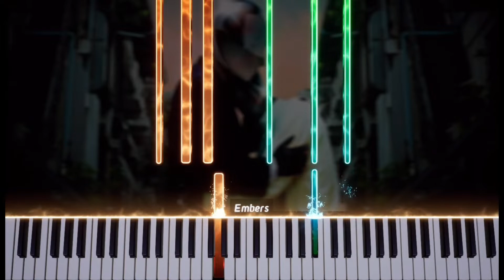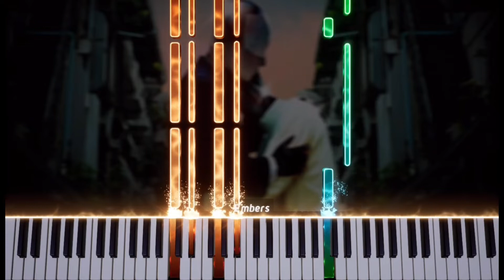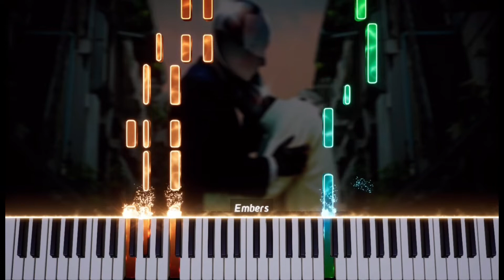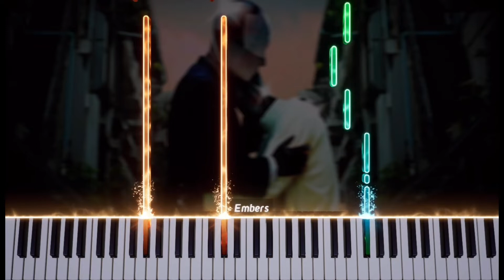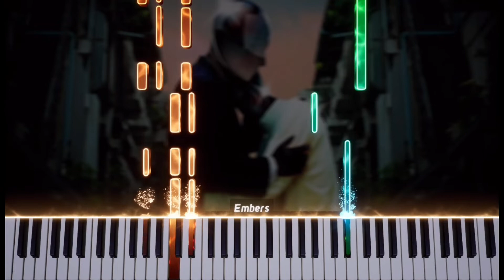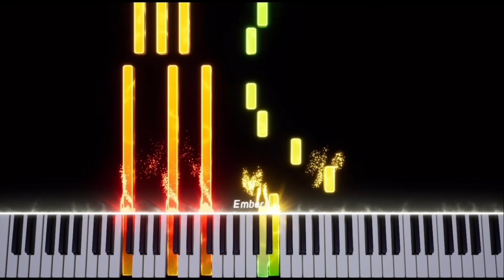ถ้าเราเจอกันอีก (Until Then) - Tilly Birds - No Moving Sheet (Free Sheets In Description)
ᓚᘏᗢ NOTE: Special Thanks To [IRL] for requesting this piece!

Based off of: ถ้าเราเจอกันอีก (Until Then) - Tilly Birds |Lyric Video|

Please be kind in the comments and post suggestions under my pinned comment! I will be sure to take a look at these! (You can also suggest music that you want me to transpose, I'll try to do it) {NOTE: If the song already has an okay sheet, I may decide to not do it}

I will start posting on these accounts as soon as we reach 25 subs!